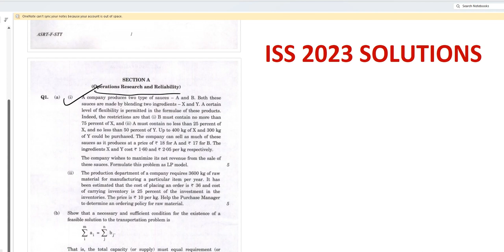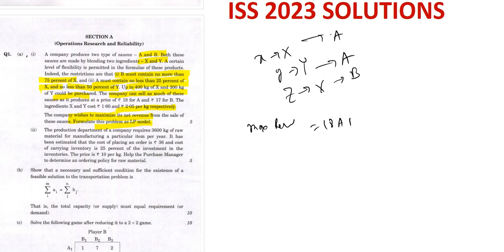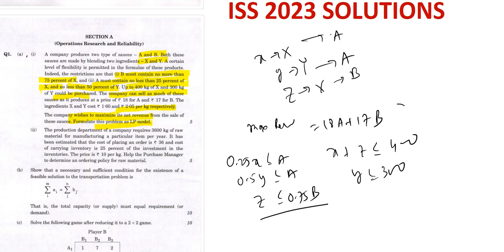ISS PAPER 3 2023 Question 1(a) Full Solutions With Explanations !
Welcome to Sourav Sir's Classes, the premier destination for aspirants seeking unparalleled coaching and comprehensive solutions for competitive exams. In this exclusive video, we embark on a journey to dissect ISS Paper 3 2023 Question 1(a), offering a comprehensive analysis coupled with detailed solutions and expert insights.

At Sourav Sir's Classes, we understand the significance of mastering each aspect of the exam, and our mission is to equip our students with the knowledge, skills, and strategies necessary to excel. With a team of seasoned educators and a proven track record of success, we take pride in providing top-notch coaching tailored to the individual needs of each student.

What sets us apart is our holistic approach to exam preparation. We don't just focus on rote learning or memorization; instead, we foster a deep understanding of concepts, coupled with problem-solving techniques that empower our students to tackle any question with confidence.

In this video, we leave no stone unturned as we unravel the intricacies of ISS Paper 3 2023 Question 1(a). From breaking down the problem statement to providing step-by-step solutions, our expert faculty ensures that you not only grasp the concepts but also develop the critical thinking skills necessary to solve similar problems in the exam.

But our commitment to your success doesn't end there. We go beyond the curriculum to offer valuable tips, tricks, and shortcuts that can help you optimize your preparation and maximize your score. Whether you're a novice or a seasoned aspirant, our comprehensive solutions cater to students at every level, ensuring that no one is left behind.

At Sourav Sir's Classes, excellence is not just a goal; it's a way of life. Our rigorous curriculum, personalized attention, and unwavering support system create an environment where success becomes inevitable. So why wait? Join us on this journey towards academic excellence and let Sourav Sir's Classes be your guiding light to success.

Time Stamp:

00:00 - 00:10 : Introduction to the problem statement - ISS Paper 3 2023 Question 1(a)
00:10 - 00:30 : Explanation of key concepts and strategies for approaching the problem
00:30 - 01:00 : Step-by-step solution walkthrough with detailed explanations
01:00 - 01:30 : Further clarification on complex steps and additional insights
01:30 - 02:00 : Recap of main points and importance of understanding the solution approach
02:00 - 02:12 : Closing remarks and encouragement for viewers to subscribe for more content